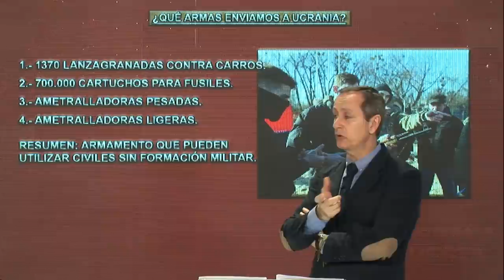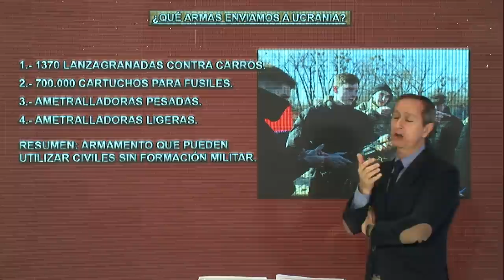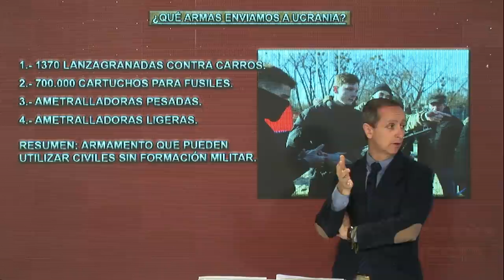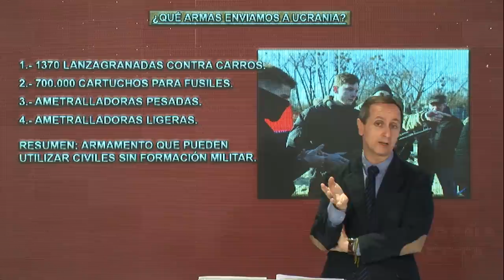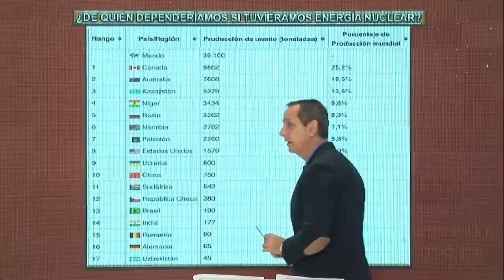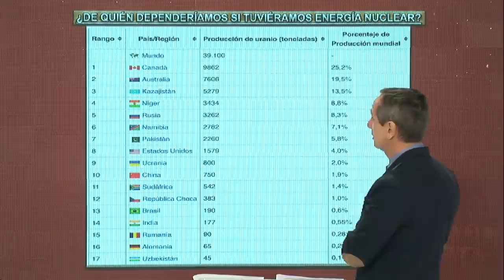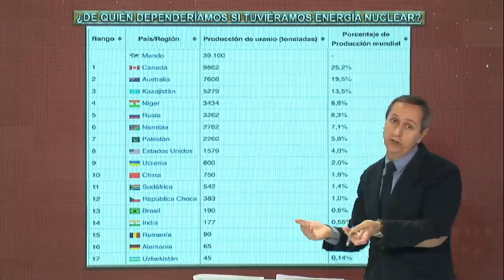Carlos Cuesta:Las mil y una "guerras" de Sánchez y Podemos ponen al borde de la ruptura al Gobierno